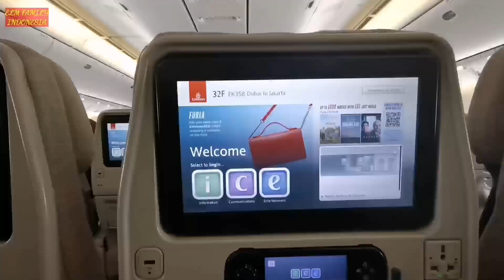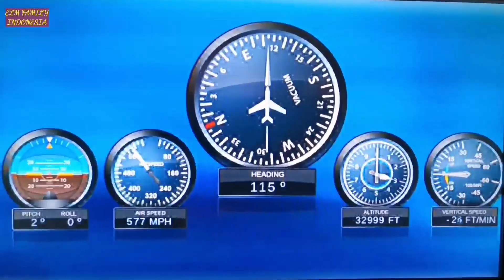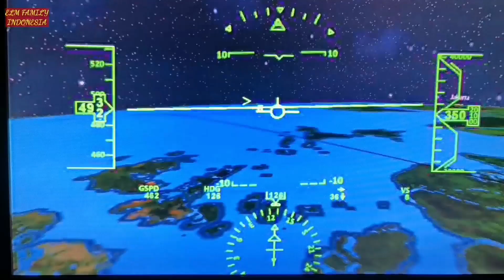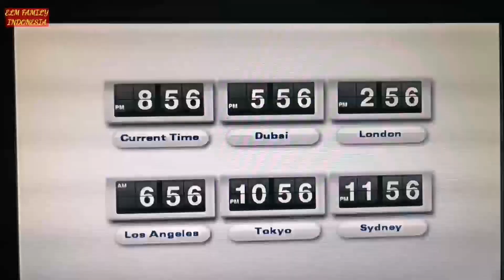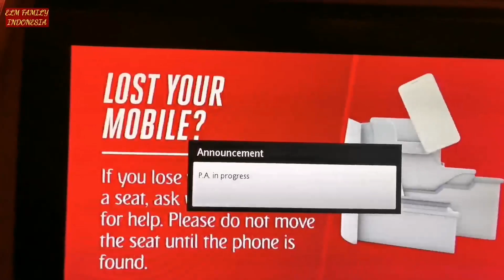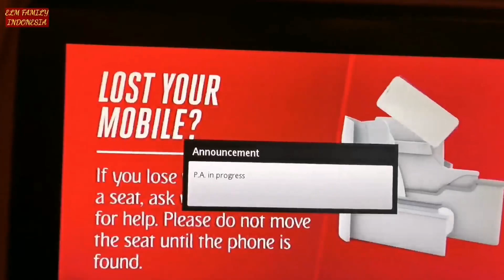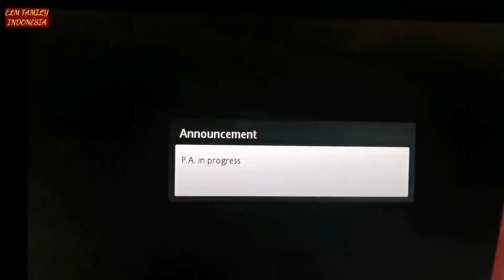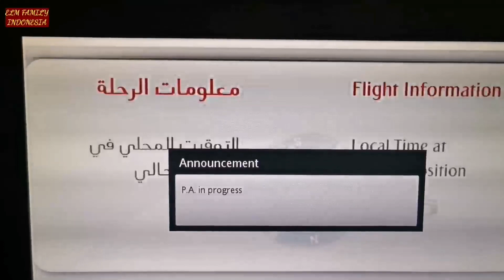Dubai Jakarta Emirates , Terminal 3 Dubai International Airport , Dubai City Tour 2021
Kami terbang dari dubai ke jakarta naik emirates setelah melakukan dubai city tour 2021, melalui dubai airport  terminal 3  emirates airlines,